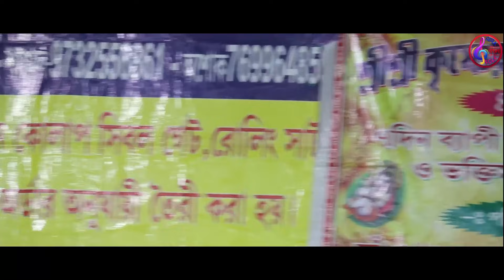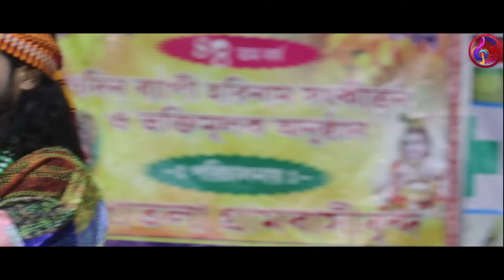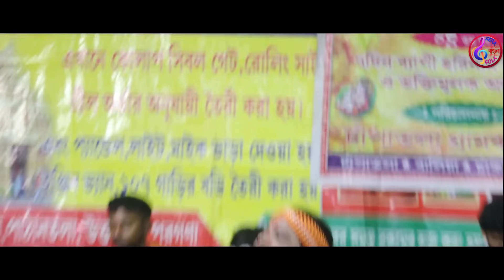Best of Adwaitya Das Non Stop 2024 !অদ্বৈত দাসের কণ্ঠে হিট ১০ টিকার গান ! Adwaitya Das Baul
Get ready to experience the mesmerizing melodies of Adwaitya Das Baul in this non-stop compilation of his best songs from 2024. Brace yourself for a soul-stirring musical journey with the renowned Bengali singer.

Adwaitya Das Baul, renowned for his remarkable vocal prowess and captivating stage presence, has enthralled audiences across the globe with his unique style. In this collection, we have carefully curated the top 10 hit songs of 2024, showcasing his versatility and talent.

Immerse yourself in the enchanting fusion of Baul folk music, Sufi elements, and contemporary expressions as Adwaitya Das Baul takes you on a melodious ride. His distinct voice, accompanied by traditional musical instruments, creates a harmonious blend that transcends boundaries.

Each track in this compilation is handpicked to showcase the diversity of Adwaitya Das Baul's artistry. From soulful ballads to foot-tapping rhythms, this playlist offers something for every music enthusiast. Let yourself be transported to a world of emotions and pure musical bliss.

Enjoy the Best of Adwaitya Das Baul: Top 10 Hit Songs 2024!

Follow Adwaitya Das Baul on social media platforms for more updates:
Facebook: [koushik chatterjee pad man]

Thank you for choosing our channel! Sit back, relax, and let the magic of Adwaitya Das Baul's voice transport you to another realm. Experience the true essence of his soulful renditions and cherish the moments of musical bliss.
Best of Adwaitya Das Baul: Top 10 Hit Songs 2024